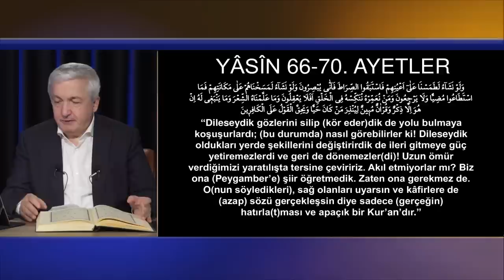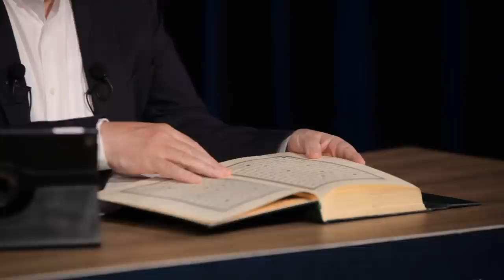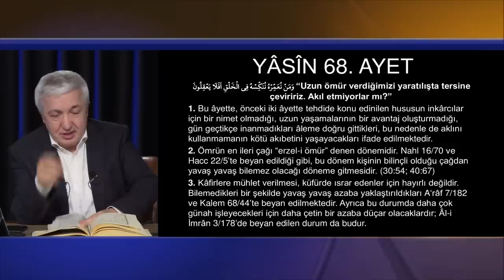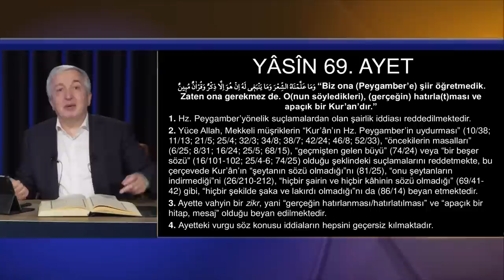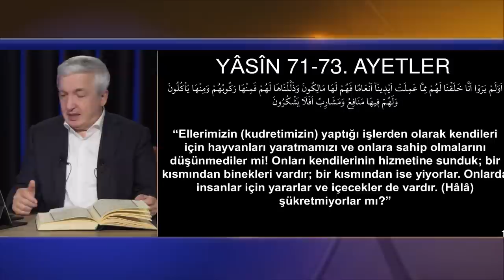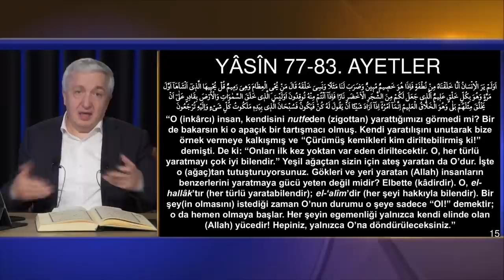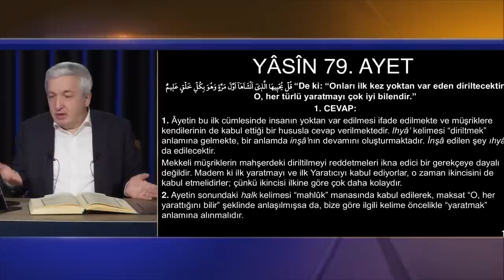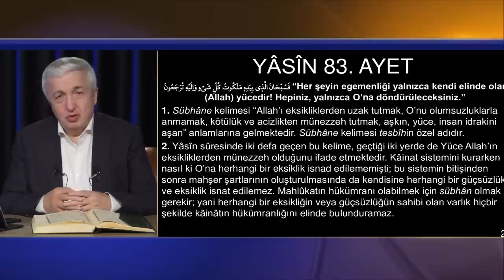Envâru’l Kur'an 109. Ders - Prof.Dr. Mehmet Okuyan